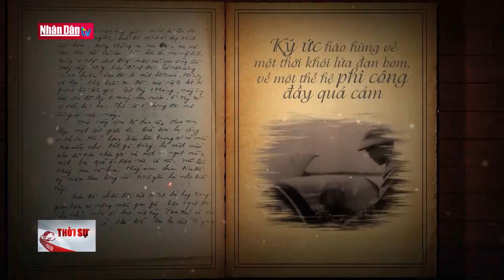Khai mạc Festival Hoa Đà Lạt lần thứ 9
Khai mạc Festival Hoa Đà Lạt lần thứ 9 | Truyền Hình Nhân Dân
1. Dự Báo Thời Tiết Hôm Nay